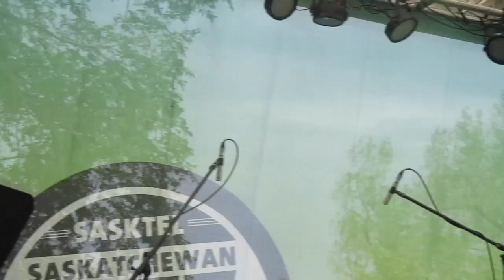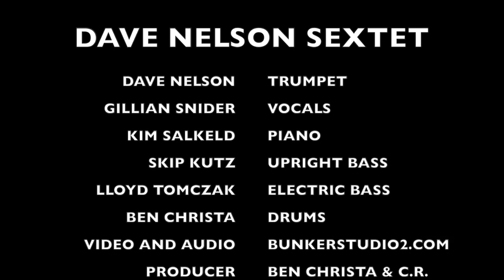DAVE NELSON SEXTET 2017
Dave Nelson Sextet at the Jazzfestival Saskatoon, SK, Canada / June 27, 2017. Musicians: Dave Nelson, trumpet; Skip Kutz, upright bass; Lloyd Tomczak, electric bass; Kim Salkeld, piano; Gillian Snider, vocals; Ben Christa, drums. A/V recording by bunkerstudio2.com / Davenelsonjazz.com / CD's available